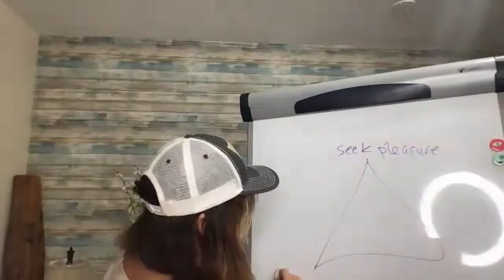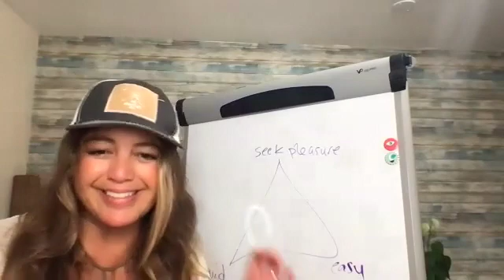Work as Love WTFUW 092921